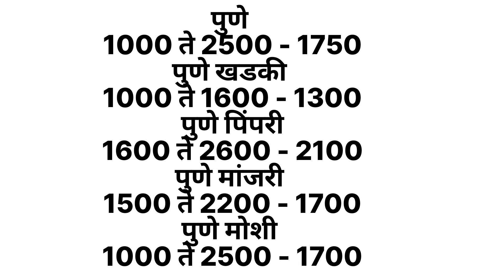आजचे कांदा भाव , कांदा बाजार भाव, aajcha kanda bajar bhav, onion rate